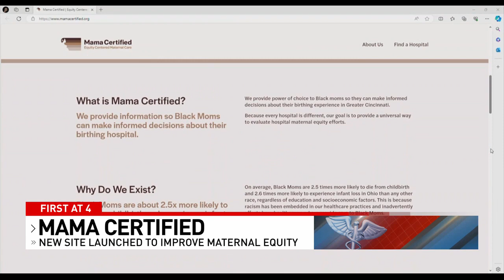Mama Certified: New site launched to improve maternal equity in community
There’s a new way for families to find out more about local hospitals, prior to having a baby